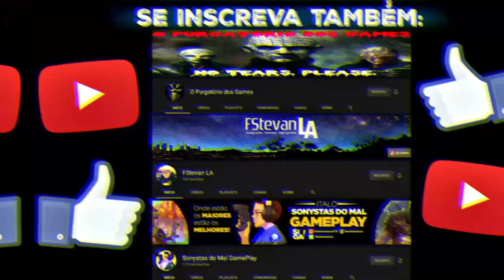Feliz dia dos "MIMOS DA MICROSOFT"!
Esse é inesquecível LOL

► PSN ID: Mazinho47
► Gamertag: MaThEuSo 47